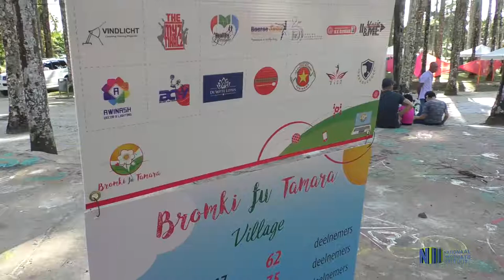DERDE EDITIE BROMKI FU TAMARA VILLAGE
De Bromki Fu Tamara Village is dit jaar voor de derde keer georganiseerd. Een activiteit voor kinderen en ouders, welke elk laatste weekend in de maand augustus georganiseerd wordt. Hierbij worden de pupillen middels educatieve activiteiten zaken de jeugd rakende bijgebracht.